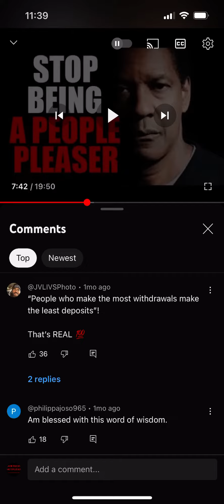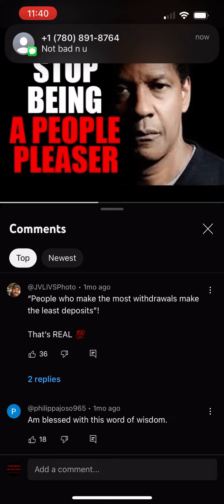Don’t Worry about what people think of you. Focus your energy on what YOU THINK ABOUT YOU